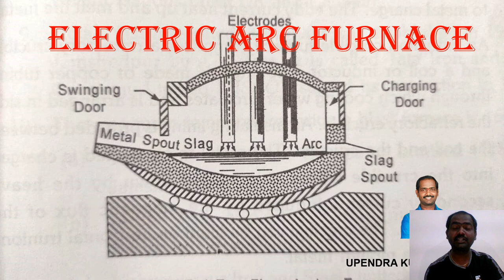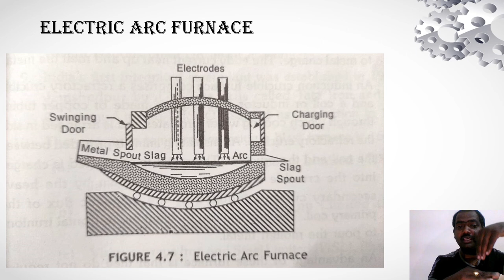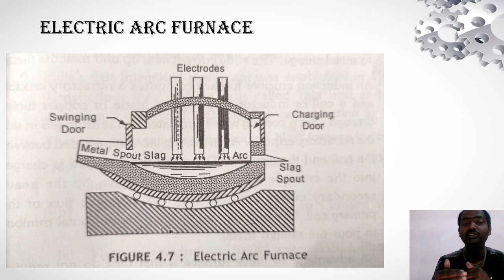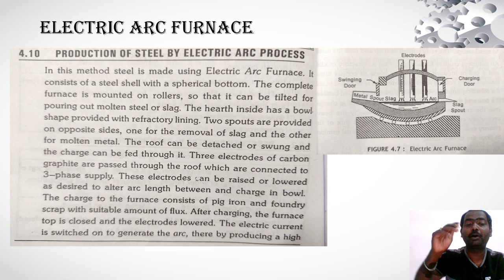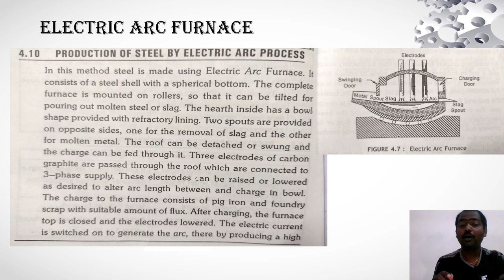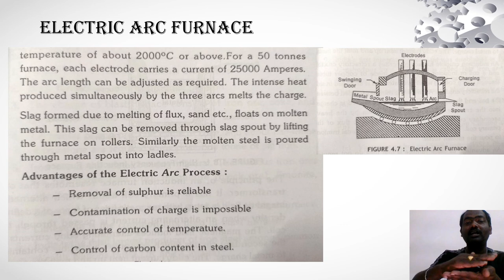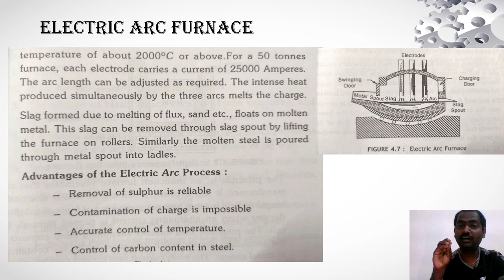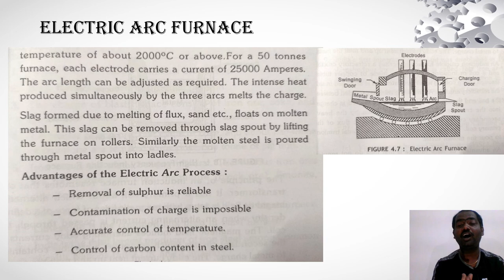Electric Arc Furnace Working | Types of steel Making | Engineering Materials | Material Science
An electric arc furnace (EAF) is a type of furnace that uses an electric arc to melt and refine various types of metals, including steel. Here is a general overview of the working process of an electric arc furnace:

Charging: The first step in the EAF process is charging the furnace. Scrap metal, such as steel, is loaded into the furnace along with other materials like fluxes (lime, dolomite) and alloying agents (if required). The scrap metal may include both pre-processed steel scrap and direct reduced iron (DRI).

Melting: Once the charging is complete, three graphite electrodes are lowered into the furnace through the roof. The electrodes are connected to a power source that supplies high electrical currents. When the electrodes make contact with the metal charge, an electric arc is created. The intense heat generated by the arc melts the scrap metal and raises the temperature in the furnace.

Refining: As the metal melts, impurities and unwanted elements in the scrap, such as sulfur, phosphorus, and excess carbon, are oxidized and removed by chemical reactions with the fluxes and oxygen present in the furnace. The slag produced during this process floats on top of the molten metal and acts as a cover, preventing heat loss and protecting the metal from further oxidation.

Alloying and Adjusting: After the impurities are removed, alloying agents can be added to adjust the composition of the molten metal as per the desired specifications. Alloying elements like chromium, nickel, manganese, and others are introduced to achieve the desired steel grade and properties.

Sampling and Testing: Periodically, samples of the molten metal are taken for analysis to ensure that the desired composition and quality are being achieved. Adjustments can be made based on the test results.

Tapping: Once the desired composition is obtained and the temperature is suitable for casting, the molten metal is tapped from the furnace through a tap hole located in the bottom of the furnace. The metal flows into a ladle or a continuous casting system for further processing, such as casting into billets, ingots, or directly into a continuous caster for the production of steel slabs or blooms.

Slag Removal: After tapping the molten metal, the remaining slag is removed from the furnace using a slag door or through the tilting mechanism of the furnace.

The entire process of an electric arc furnace is typically controlled by a computerized system that regulates the power input, electrode positions, and other parameters to maintain optimal operating conditions.

It's important to note that the specific details of the electric arc furnace process may vary depending on factors such as the type of metal being melted and the specific requirements of the steel production facility.